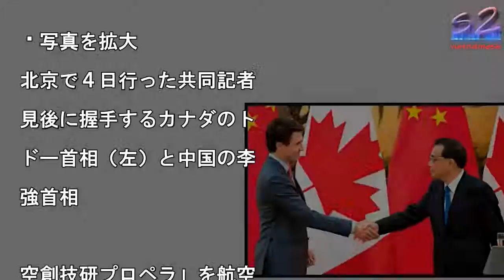カナダと中国両首相が握手会社に厳重注意処分 国内初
写真を拡大

北京で４日行った共同記者

見後に握手するカナダのト

ドー首相（左）と中国の李

強首相

空創技研プロペラ」を航空

に基づく厳重注意処分にし

再発防止策の報告を求めた

ドローンの運航に関する処

は初めて。　事故は１１月

日に発生。公園でドローン

ら菓子をまくイベント中、

ローンが落下し、６人が軽

を負った。操縦者や関係者

外の第三者がけがをした初

ての事故だった。　大阪航

局によると、同社は飛行許

は得ていたが、実際に飛ば

たのは許可を受けたものと

別の機体だった。現場の風

も測っておらず、搭載する

子の重さは目分量で量って

た。また、昨年８月１５日

岐阜県恵那市のイベントで

許可を受けず、同法に違反

て日没後に飛ばしていた。

空創技研プロペラの代表は

厳重注意を重く受け止める

再発防止策をまとめ、安全

飛行を目指していく」と話

ている。【山口知】